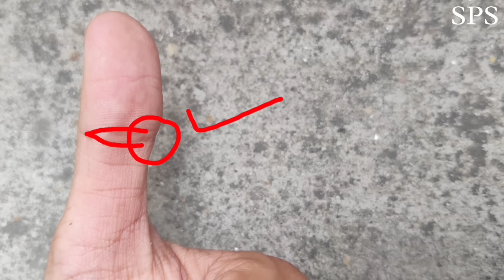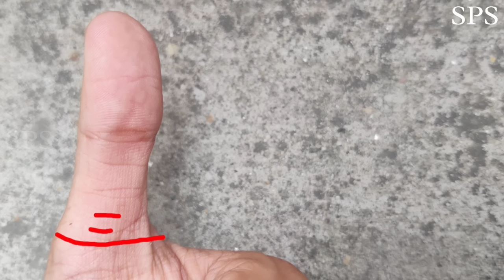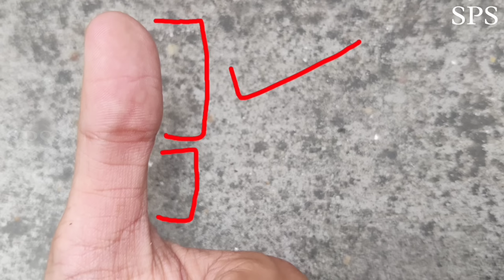आपके अंगूठे पर कितनी रेखाएं हैं? Thumb reading in palmistry | Learn hast rekha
1 Like = More Motivation

***about video***
thumblines ke related sawal
▶ Anguthe ki rekha ka rahasya kya hai
▶ Horizontal line on thumb
▶ Anguthe par rekha ka matalab
▶ pheonix eye sign on thumb
▶ anguthe par eye ka sign
▶ anguthe par yav ka nishan
Ab aap anguthe par bani rekha se apka bhavishya kaisa hoga aur career kaisa hoga, jyada jankari ke liye video dekhte rhiye :)

***about channel***
This is your Sangam SPS official YouTube channel, here we upload palmistry hastrekha astrology vastutips related videos

palm reading
bhagya rekha in Hindi
dhan rekha in hand